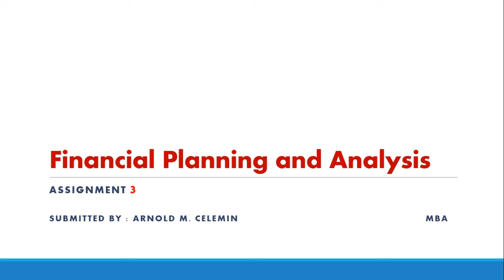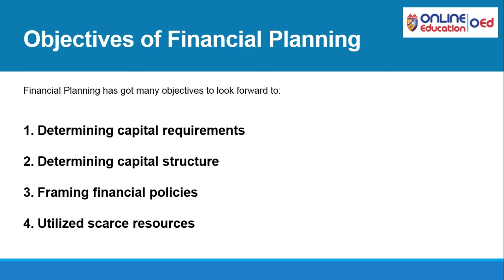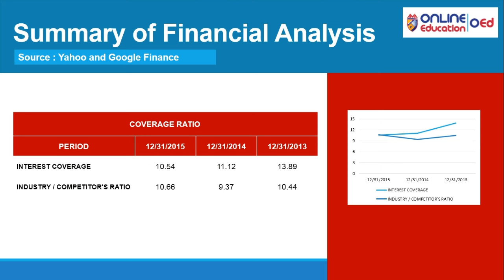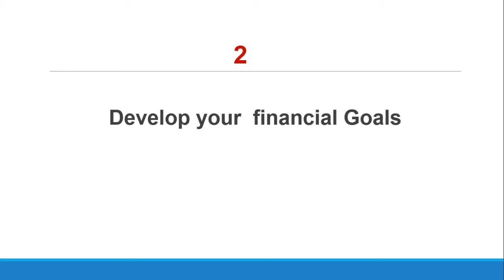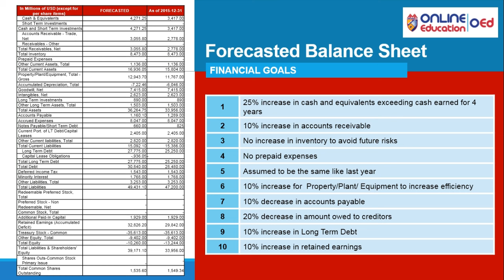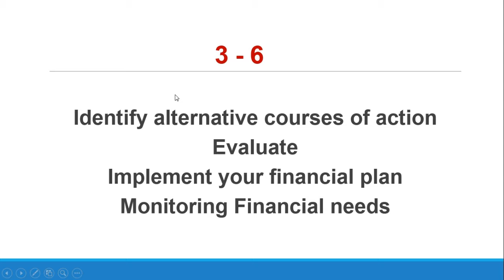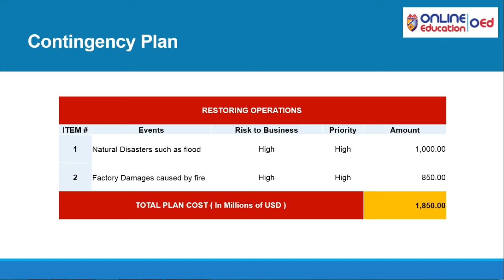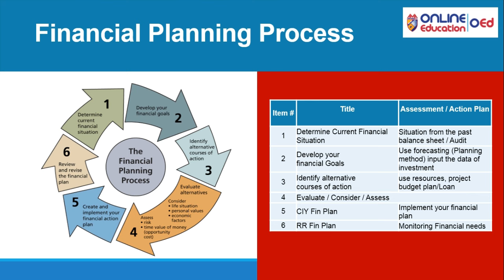Financial Planning and Analysis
online presentation 3